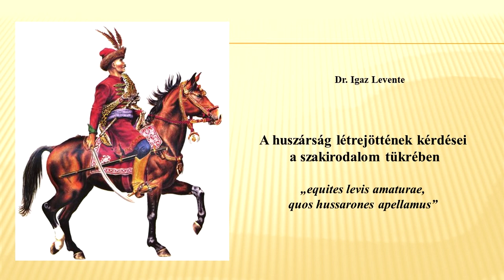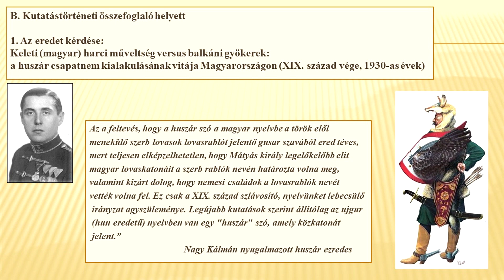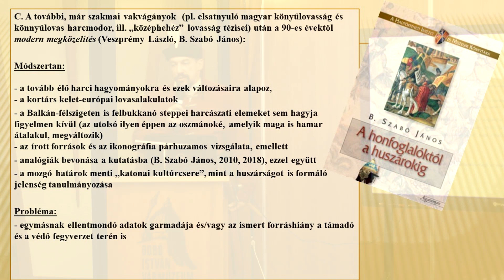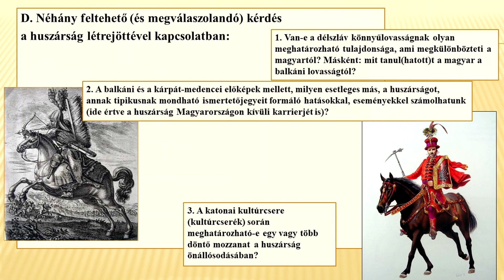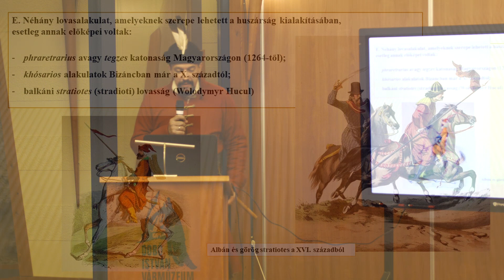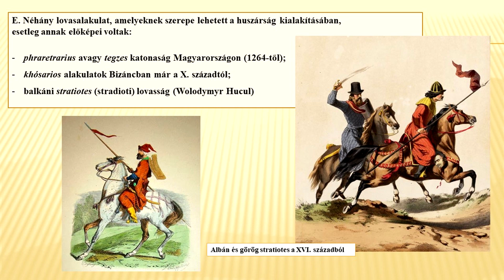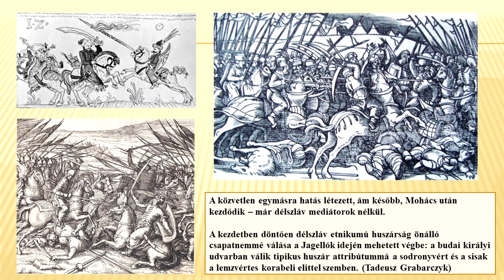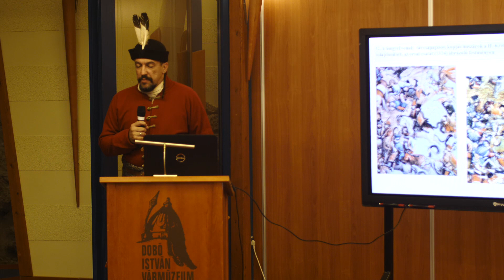VI. Élet a török hódoltságban: Dr. Igaz Levente - A huszárság létrejöttének kérdései...